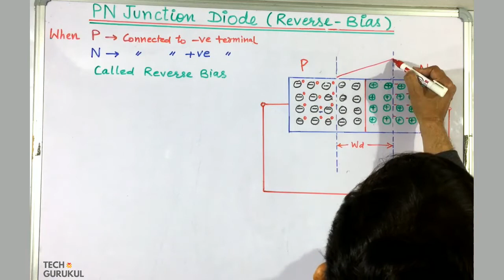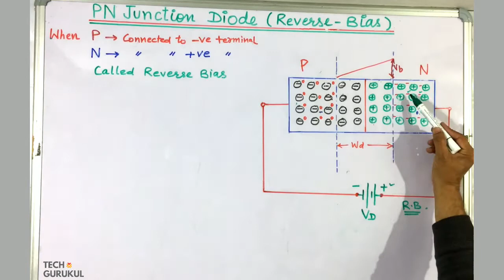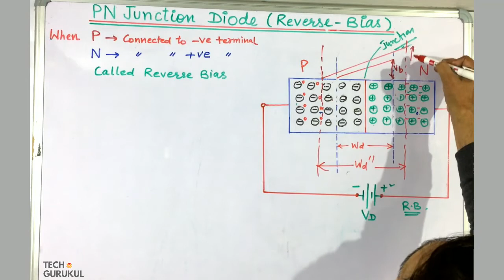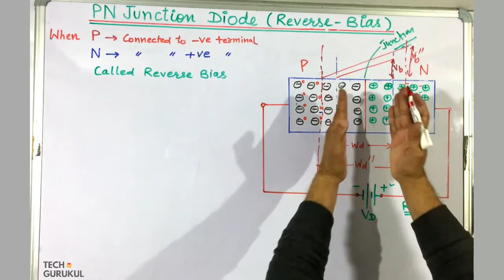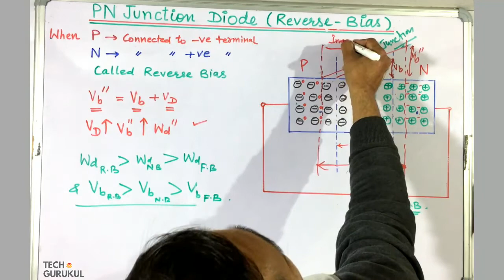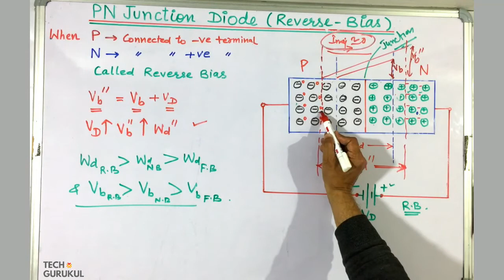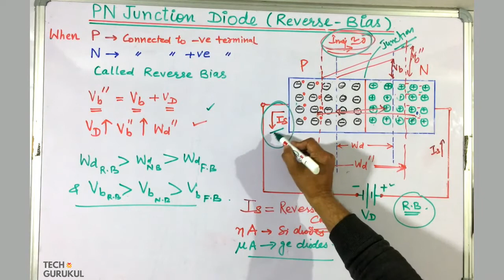PN Junction Diode (Reverse Bias) in Hindi | TECH GURUKUL By Dinesh Arya